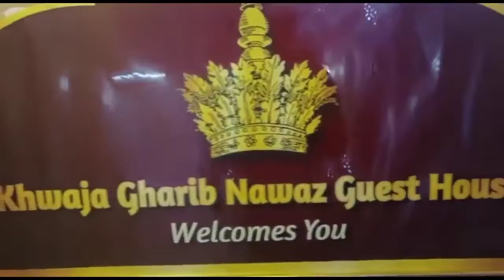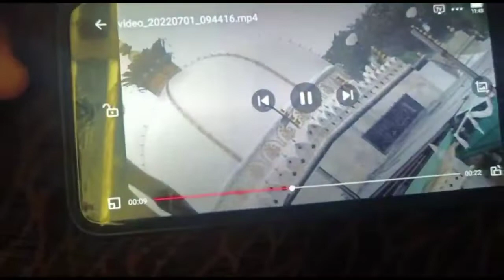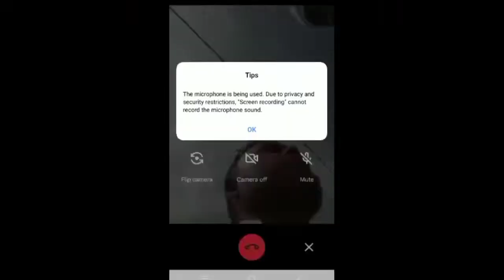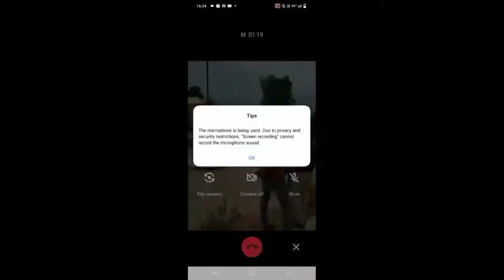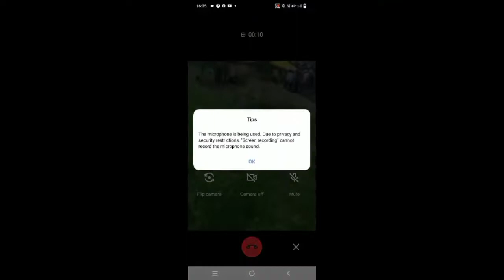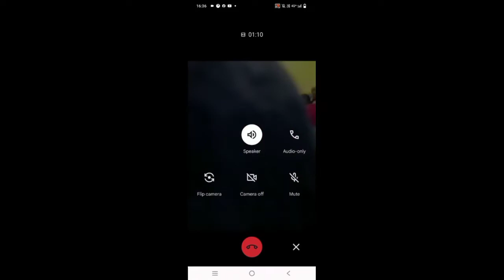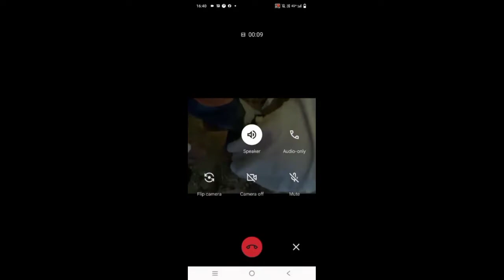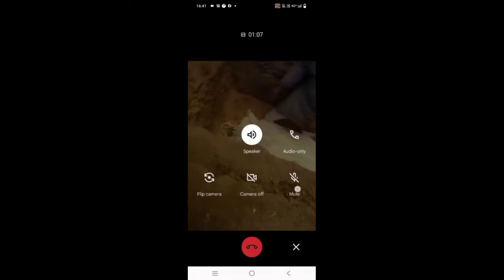Pahuchu Dar E Sarkar Pe | Vlog 009 Part 11